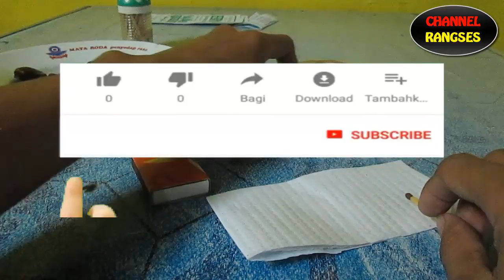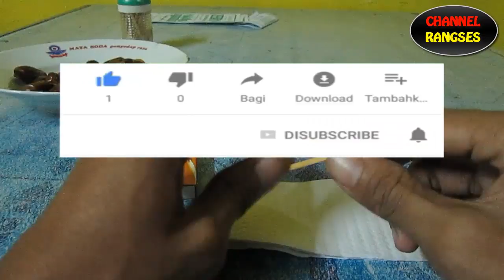CARA MEMBUAT KOREK API JAELANGKUNG